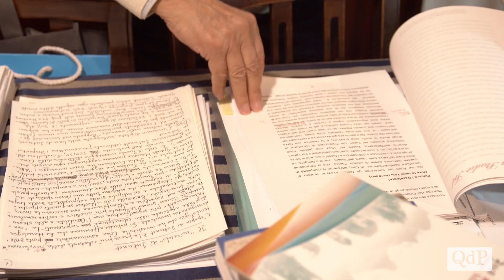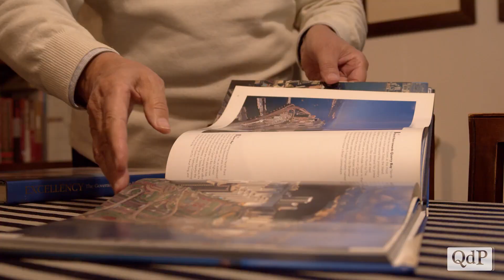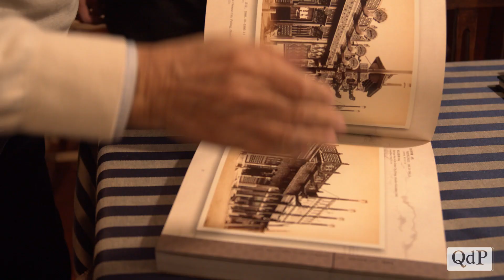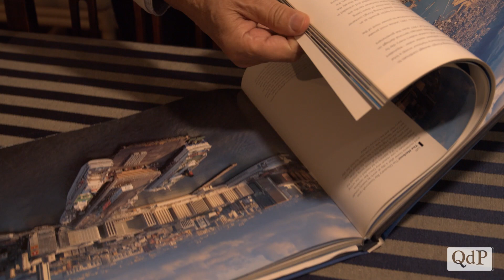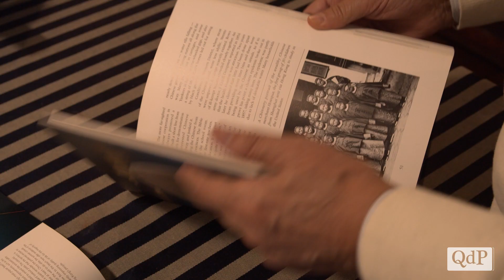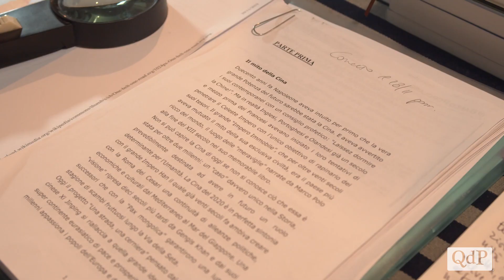Treviso, luci e ombre sulle proteste di Hong Kong: l’analisi del sinologo trevigiano Adriano Màdaro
Tutti i media del mondo ne parlano da mesi ma non è facile capire le dinamiche precise che stanno alla base degli scontri e delle proteste che stanno interessando il territorio di Hong Kong nel suo rapporto dialettico con il governo della Repubblica Popolare Cinese.